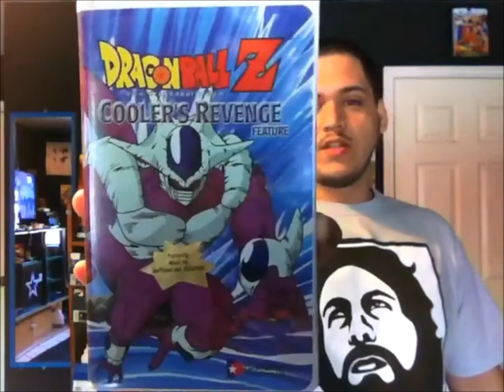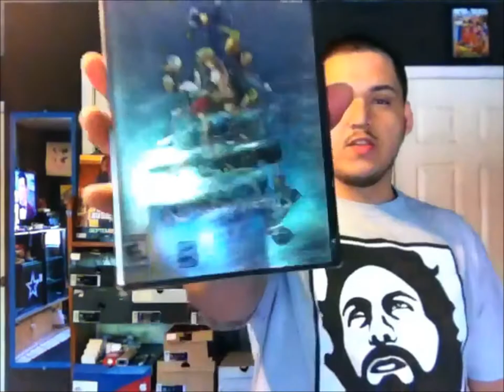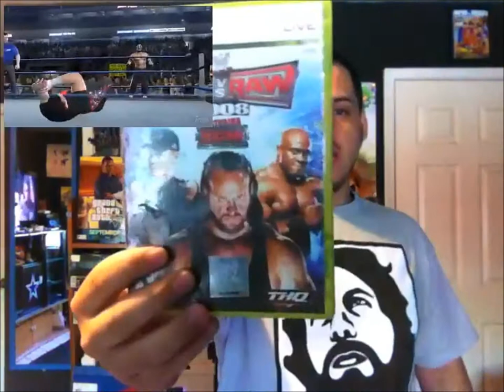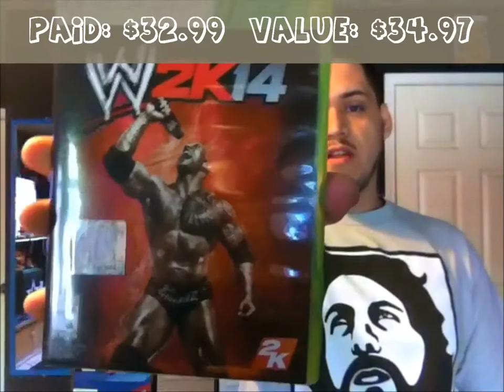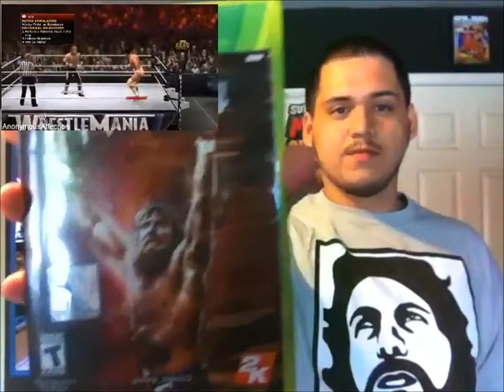Thrift Store, Garage Sale, Flea Market Video Game Pick Ups #36 - Where's The Retro?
Sorry for the lack of videos guy, but hopefully I can get back to making these weekly.